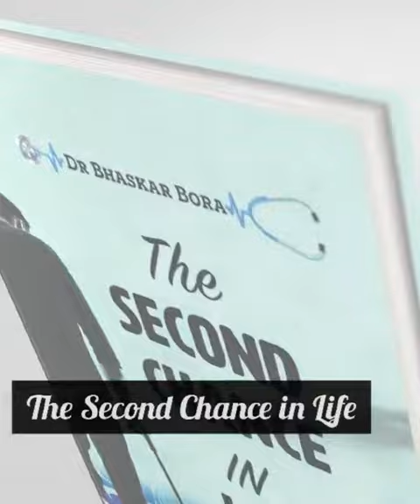"THE SECOND CHANCE IN LIFE"-DR BHASKAR BORA, SHARES HIS MOTIVATIONAL STORY, AN INSPIRATION, OUR HERO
DR BHASKAR BORA, SHARES HIS MOTIVATIONAL STORY, AN INSPIRATION TO THE MANKIND - OUR HERO
Dr Bhaskar's journey in his own words..
"Just when life seemed rosy and the sun was shining, I sustained a severe spinal cord injury in July 2019 following an operation and was then diagnosed with cancer of the thyroid.  These unexpected, devastating diagnoses left me with paralysis of both legs, a non-functioning right hand and a long stay in the hospital, eventually leading to a forced medical retirement from my successful medical career and a wheelchair in place of a sports car. I had to undergo multiple operations but am now permanently disabled. I also needed the removal of my thyroid gland for the cancerous tumour. Fortunately, the cancer had not spread elsewhere maybe because of the awareness as a doctor as it was diagnosed (mis) quite early on.

With a family so young I just could not afford to give up yet, so I had to re-learn walking (limited distance with crutches), writing, holding a knife, fork and lots of other daily routines but most importantly had to retrain my mind to accept the new normal. However, these adverse life-changing experiences made me into a person of faith, gratitude and inspiration.

Poorer financially but richer in experiences of life I am now a voice for the disabled and have written the book 'The Second Chance in Life' as an honest reflection of my life experiences to motivate people that every adversity can still be turned into an opportunity. That it is important to be filled with gratitude and appreciation for all the things that we take for granted. and undertake assignments as a Motivational Speaker.

In ‘The Second Chance in Life’ as a confessed workaholic, I acknowledge the challenges and miracles that have influenced my life and, in an honest style, share how even your darkest days can be a springboard for positivity. How important acceptance and resilience are in turning adversities into opportunities. This book also shows the need to appreciate every small thing in life and not take anything for granted. With various real-life examples and practical strategies, this book is an inspirational work for self-help and motivation and is a story of a victorious battle against cancer and severe disability.

We cannot control what the universe throws at us, but how we react to these life's curveballs define who we are. Maybe this poem sums up the hope and courage of every winner in this battle-

TOMORROW IS MY TURN

The longest mile
I want to walk
The highest mountain
I want to climb
An albatross I want to be
Flying high
Touching the sky
The hairpin bends
I want to drive
The deepest ocean
I want to swim
The ultimate dream
I want to dream
The past was dark
The present is still bleak
Who knows about the future
Maybe the heavens will speak
I may not walk today
Tomorrow I may run
I may be in pain today
I dream, I dream
To hope and glory
To humanity and bliss
To health and peace.
By Dr Bhaskar Bora..

A big thank you to Dr Bhaskar for sharing his inspiring story with us. Hats off to his incredible life, Take a bow…
Dr Lopamudra Das Roy, on behalf of our Breast Cancer Hub family